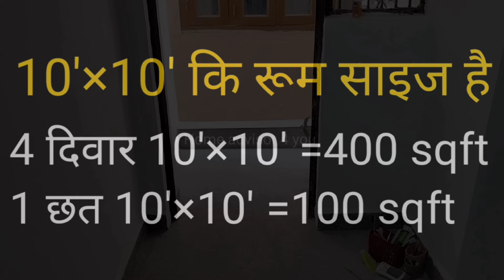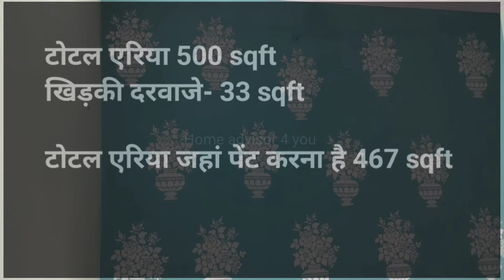10x10 के कमरे को पेंट करने में कितना खर्च आता है | One room paint cost in india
10x10 के कमरे को पेंट करने में कितना खर्च आता है | One room paint cost in india